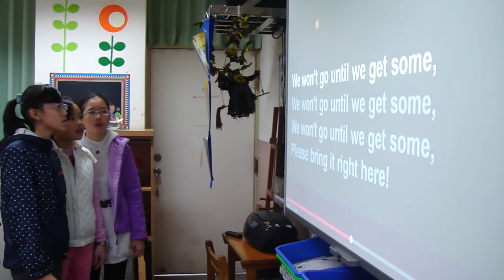2013六年級聖誕英語歌曲卡拉OK601-5